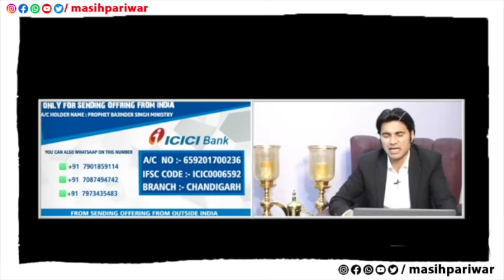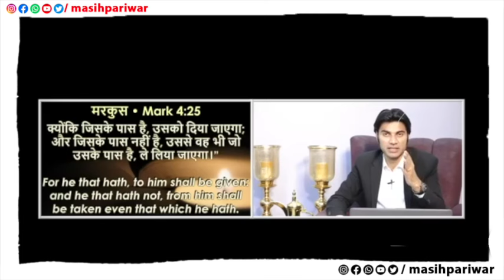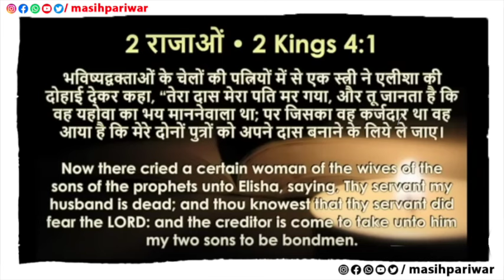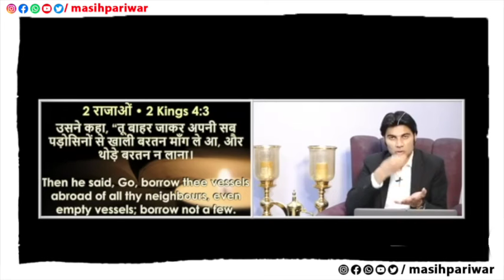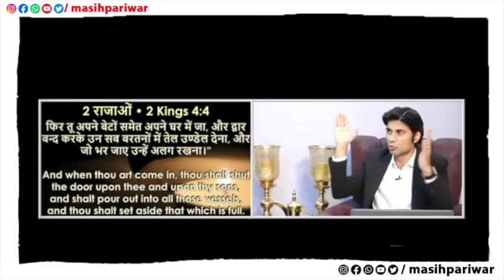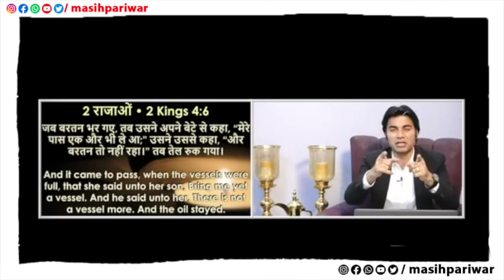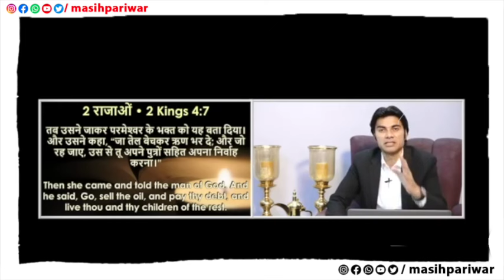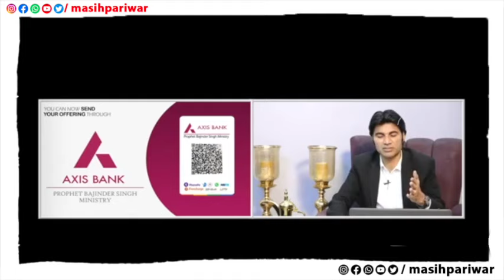Special Live Prayer for Online Viewers 🙏 Prophet Bajinder Singh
Please Download "Masih Pariwar" App on Your Phones 📱
Masih Pariwar
Live Raman hans
Pastor raman hans live prayer
Night Prayer
Apostle raman hans live
Worshiper shamey hans
masih pariwar

*JESUS*